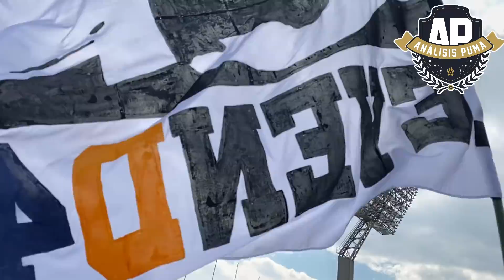DARÍO VERÓN EN LA REBEL | ALENTÓ A PUMAS EN EL PEBETERO